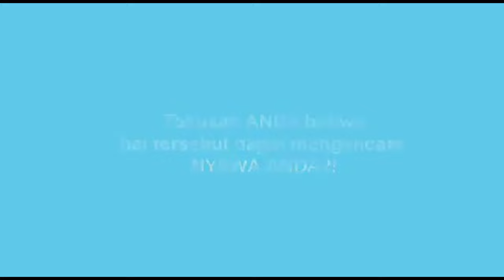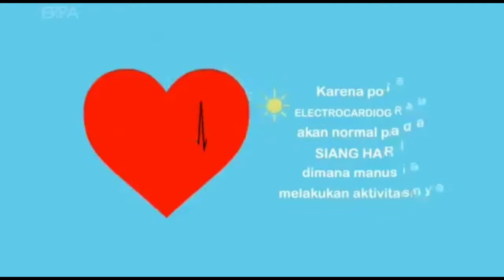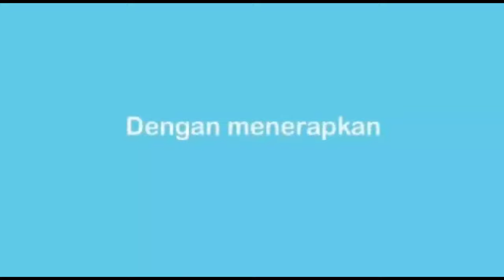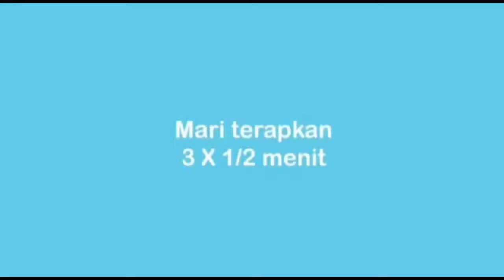TIPS Kesehatan# MENJAGA Diri Di malam Hari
Tips Kesehatan#Tips menjadi sehat